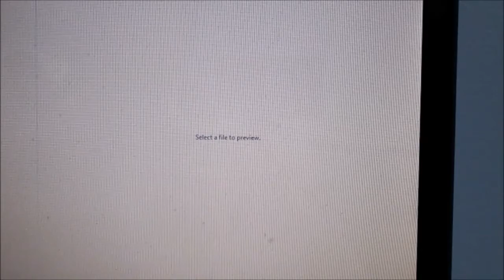my top 5 favorite super Nintendo games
psn:naruto_528
wii u: naruto_528